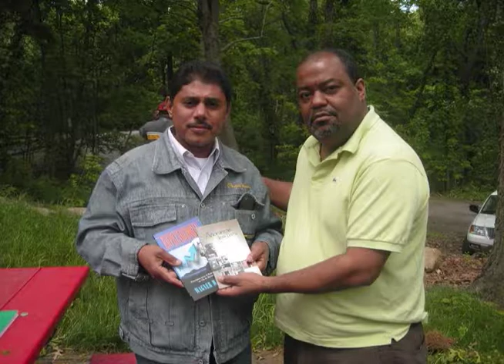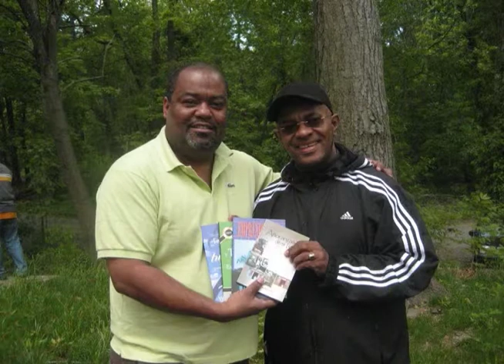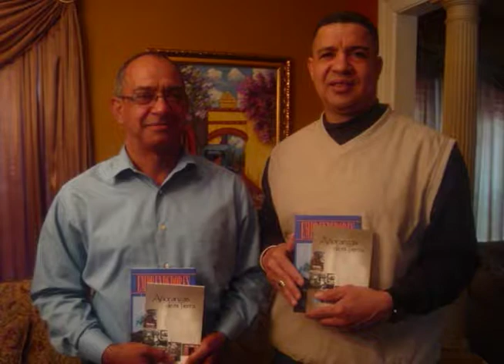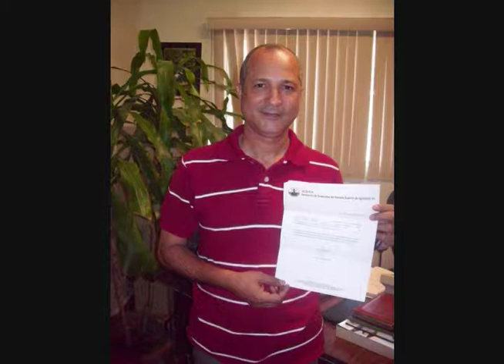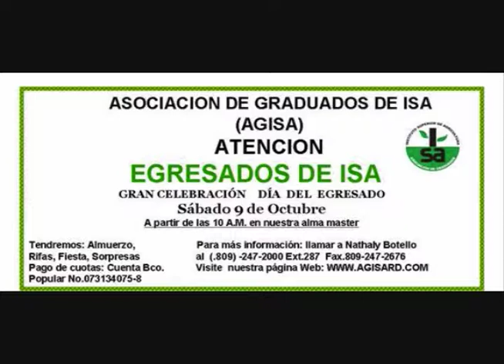Asociación De Egresados De ISA (AGISA) - ISA PUCAMAIMA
Gracias por ver nuestro vídeo, no olvides suscribirte a nuestro canal si aún no lo haz echo, activa la campanita para que recibas las notificaciones de nuevos vídeos, compártelo y dale "like" si te gusto.